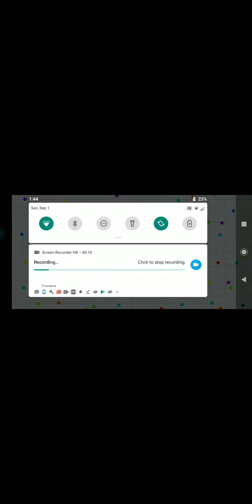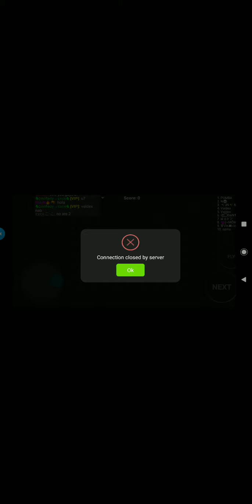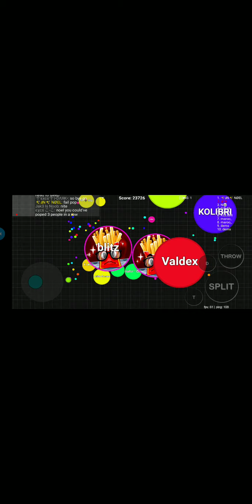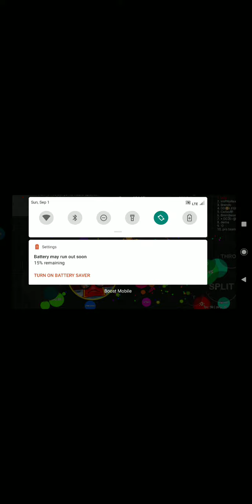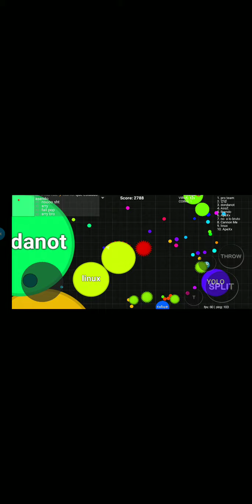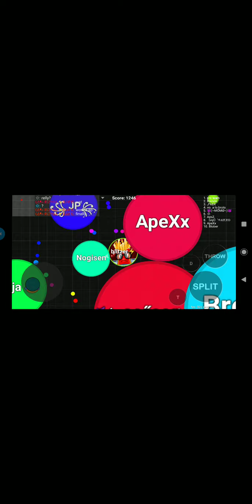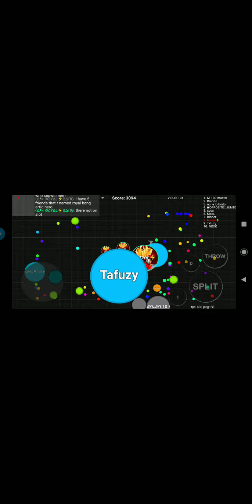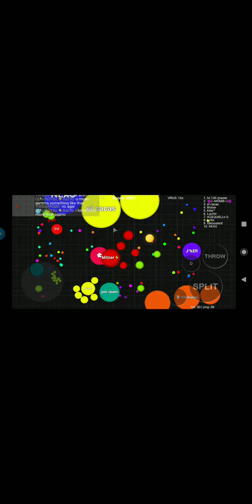Best post of agario on my 2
Subcrib comment if you like it